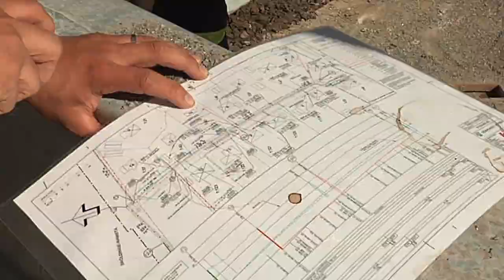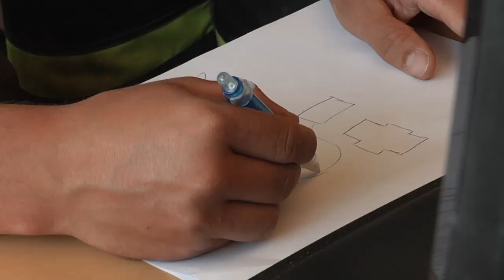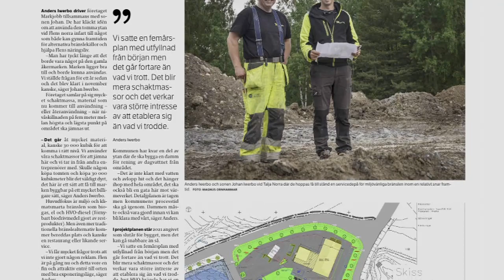Anders och Johan Iwerbo - MarkJobb